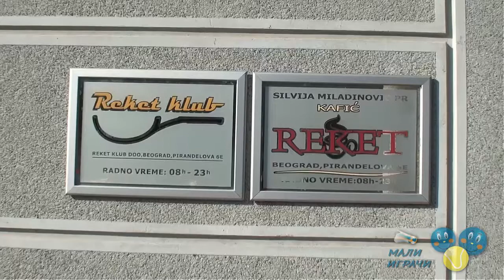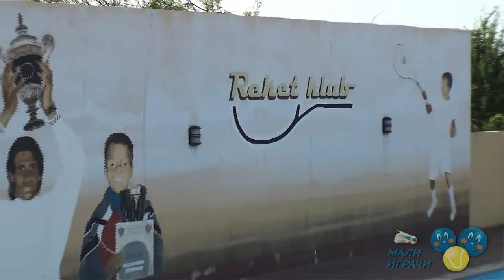Trener Grigorije Griša Brković o novostima u Reket klubu, 31.5.2017.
Trener i organizator teniske škole u beogradskom Reket klubu Grigorije Griša Brković govorio je za sajt Mali igrači o organizaciji rada u tom klubu, o uspesima dece iz kluba, o infrastrukturi kluba...
Za napredovanje dece iz kluba zaslužni su treneri Zoran Bodić Boda, Maja Tošić, Aleksandar Trifković i naravno Griša Brković (ovo poslednje dodajemo mi sa sajta :) ), a vlasnik kluba Nebojša Miladinović domaćinski vodi klub i obezbeđuje vrhunske uslove za napredovanje polaznika kluba. Gospodin Brković zahvalio je na kraju Malim igračima na posvećenosti dečjem tenisu – drago nam je ako naš rad zaista znači malim teniserima.